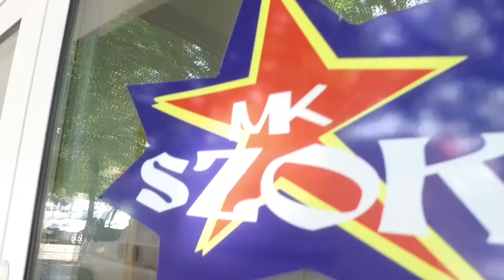Budowa basenu w Andrychowie czerwiec 2018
Zaglądamy na plac budowy basenu w Andrychowie